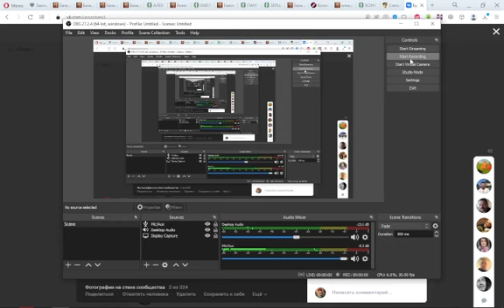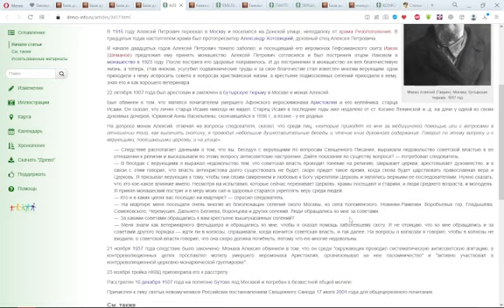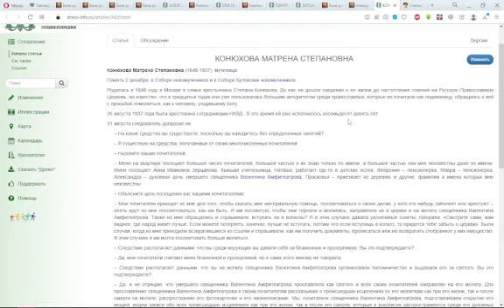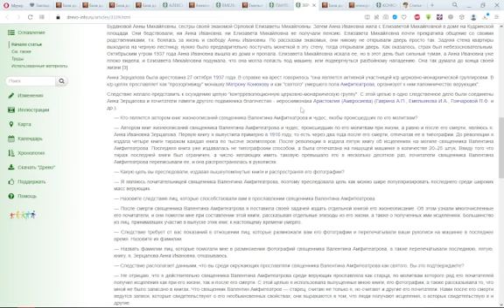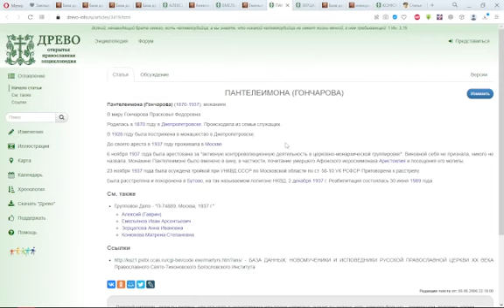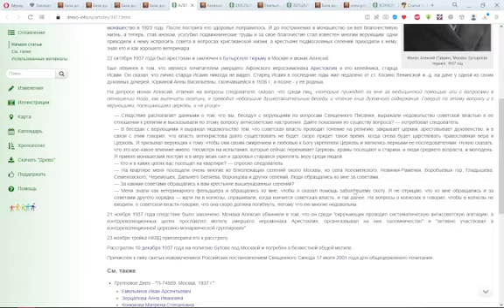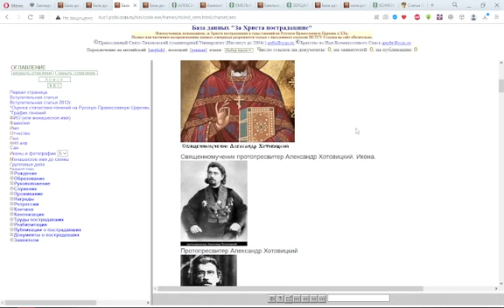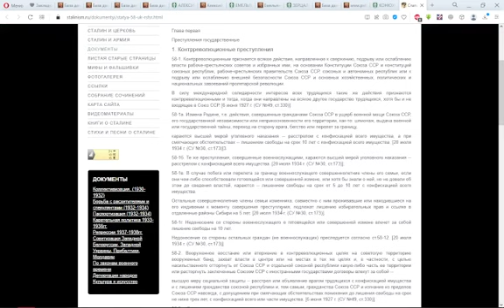Экспресс-анализ: про бабушку Матрёну и ежовцев из НКВД.